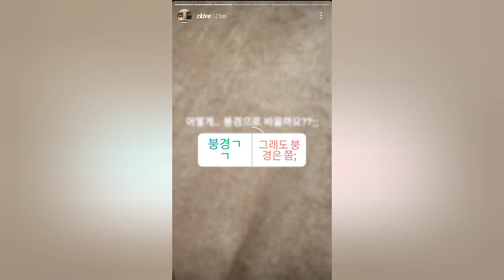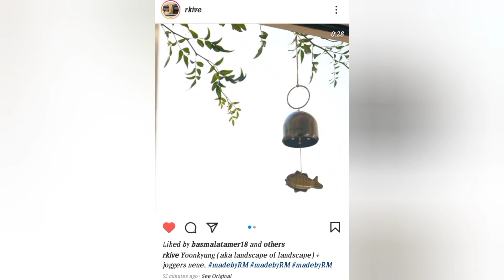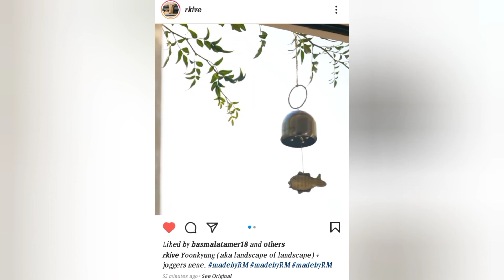RM instagram post with English subtitles he talk about pajamas and many more